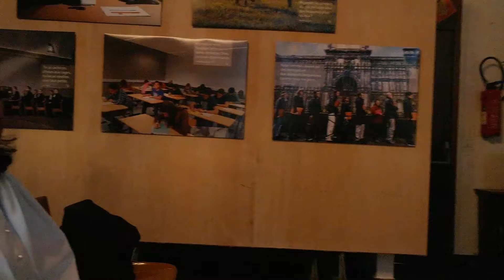Témoignage Pasteur Jean Ravalitera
Alahadin'ny mpitandrina 01/12/2013